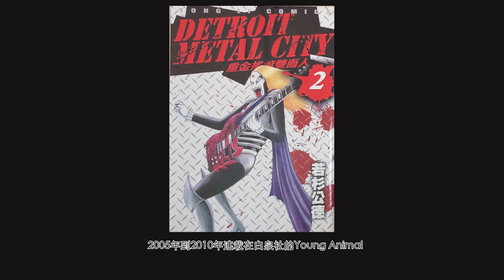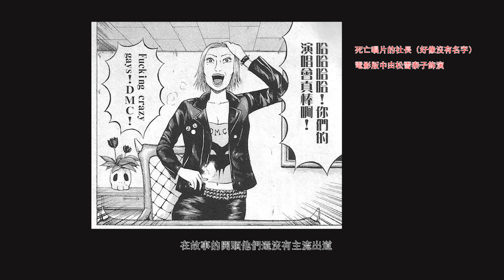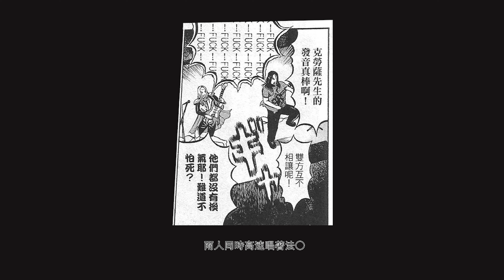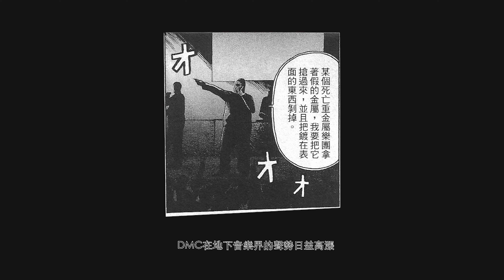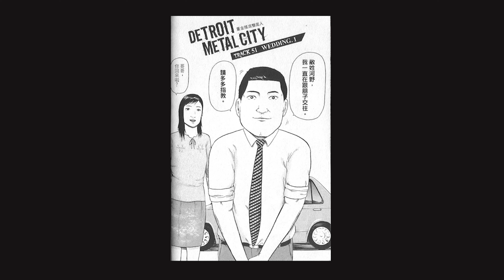[漫狂] 被重金屬音樂奪走的靈魂們《重金搖滾雙面人》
以樂團為主題的漫畫不少，但以樂團為主題的搞笑漫畫就不多了
在這個分野裡，《重金搖滾雙面人》(DMC)可說立下不可動搖的經典
2008年翻拍成電影，找來當時紅透半邊天的松山研一擔綱主演
也是相當成功的選角，把根岸與克勞薩大人兩個身分都詮釋得很好
只是有個重點必須提醒，在本作中重金屬音樂可說是完全被汙名化
實際上的重金屬音樂歌詞中並不是全部充滿生殖器與其他骯髒東西XD
演奏重金屬音樂需要高度的技術，歌詞裡更是充滿幻想、抽象與進步的思維
同時身為漫畫迷與重金屬樂迷的漫狂，特此聲明！